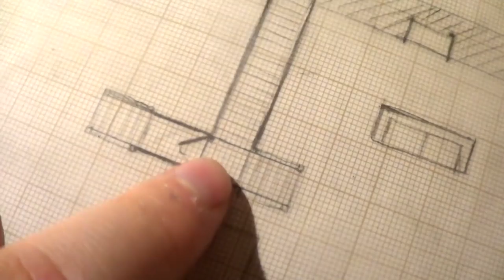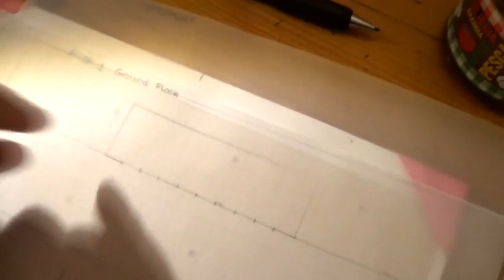Having a Breakdown Because Of My Shit Art #4 [COMIC VLOG]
I'm making my own Comic and I'm documenting the whole thing!

or

I post a video once a week and I improve constantly.
Any constructive criticism is welcome as long as it is not just hating and bashing anyone.
Maybe we can help each other, 4 eyes see more than 2 :)